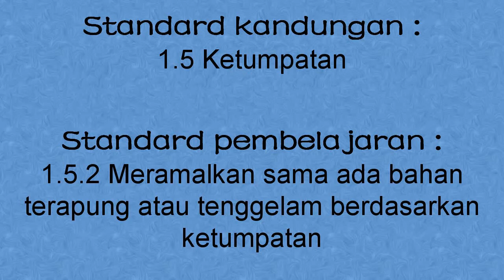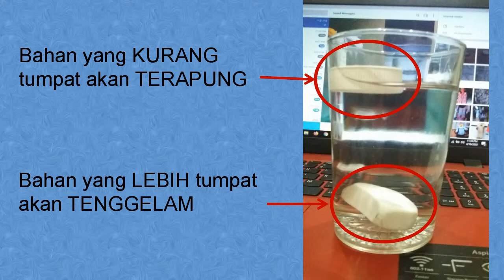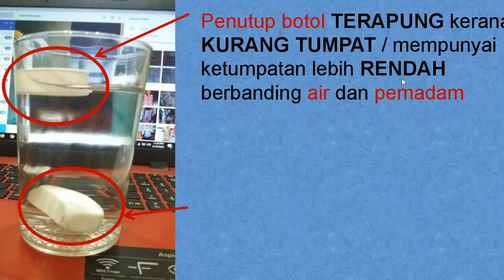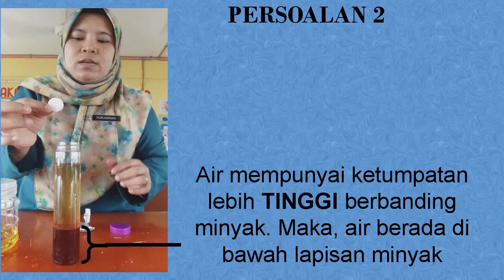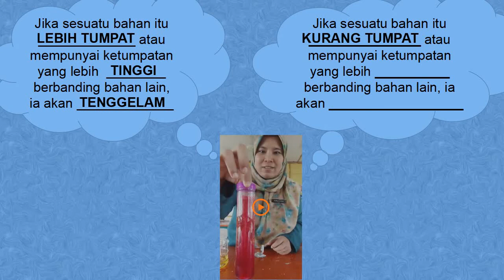SAINS TINGKATAN 1 : KETUMPATAN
Eksperimen ringkas dan menarik berkaitan topik ketumptan. Boleh dibuat di rumah.